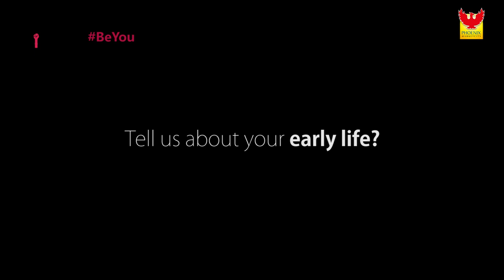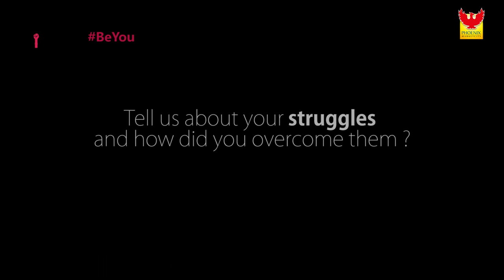Celebrating Women with PMCC | Episode 3 | Tanvi Shah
In the 3rd Episode of our CelebratingWomen series, Ms. Tanvi Shah, the first Indian woman to win a Grammy, shares her inspiring journey towards success, believing in herself, and her ultimate LifeMantras. Watch the Jai Ho singer’s story unfold with us.